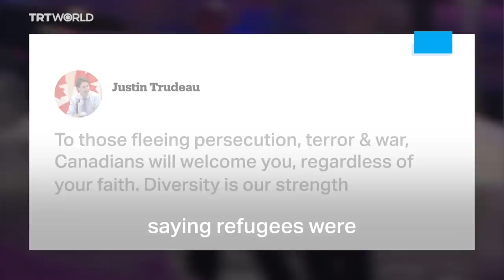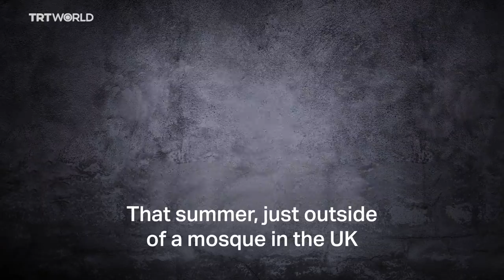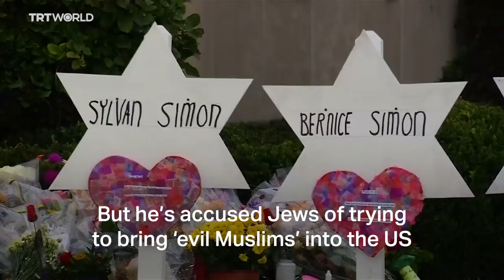10 years of white terror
Here is a look at the major white supremacist attacks across the world over the past 10 years.